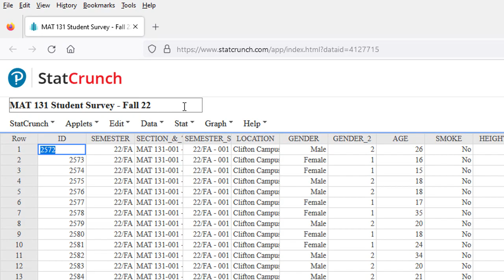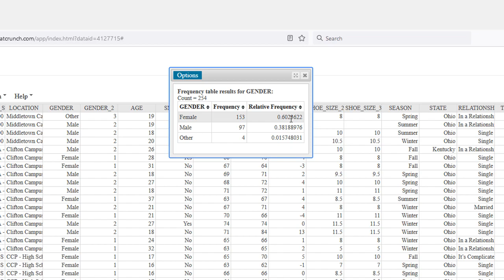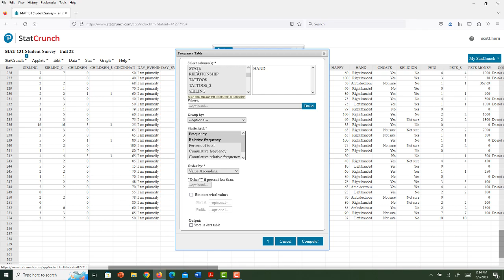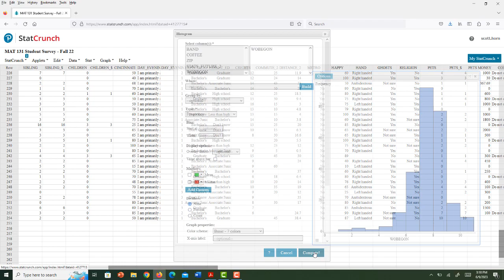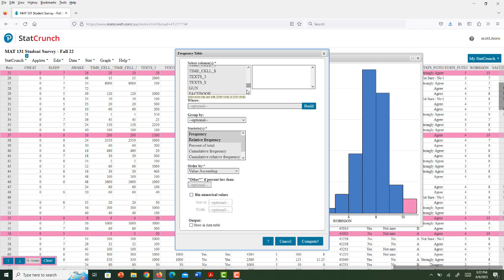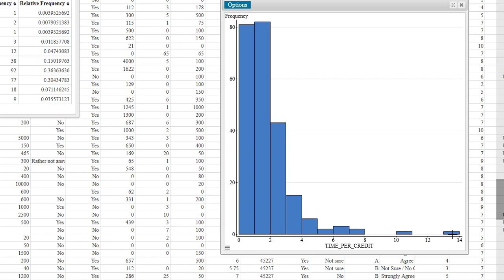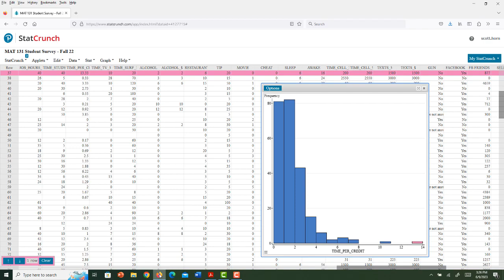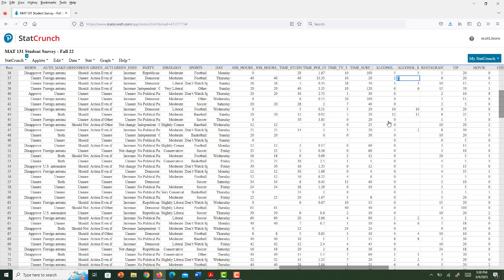MAT 131 Student Survey Video 1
This video illustrates some tips and tricks using StatCrunch to answer the questions in the preparatory assignment.